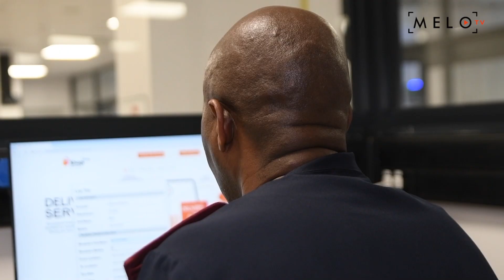International Nurse's Day with Melomed | Part 7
Concluding our Nurse's Day celebrations with a heartfelt spotlight on Ben Tshabalala, a dedicated night matron from Melomed Tokai Hospital. 🏥 Thank you, Ben, and all nurses, for your unwavering commitment to care! 💙